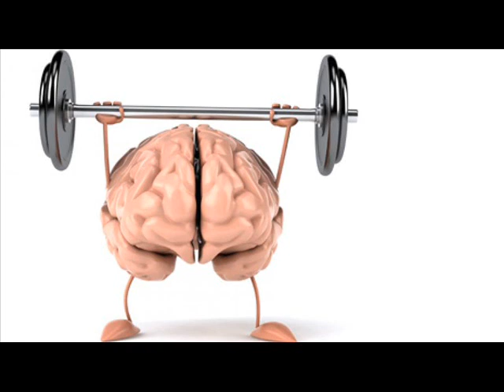Somriu i ser optimista (cançó) - Lluís Gili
Al mal temps ... bona cara!!